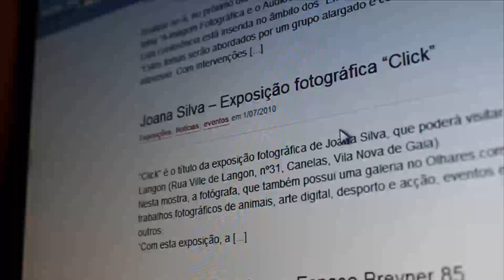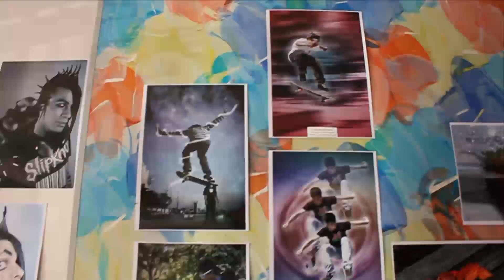CLICK - exposição de fotografia digital de Joana Silva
(parte da) Prova de Aptidão Profissional de Joana Silva
Nota Final: 20 valores :)